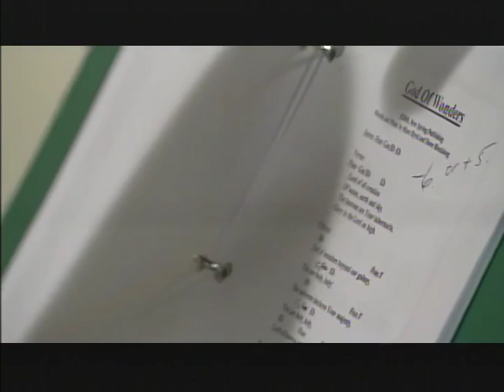The Sunday Mass -- The Ascension (June 1, 2014)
1st Reading: Acts 1: 1-11
2nd Reading: Ephesians 1: 17-23

Presider: Rev. Peter J Choi

The Sunday Mass is broadcast on CTV (Toronto) every Sunday morning at 8:30 a.m. for those unable to make their way to their local parish due to illness or limited ability.